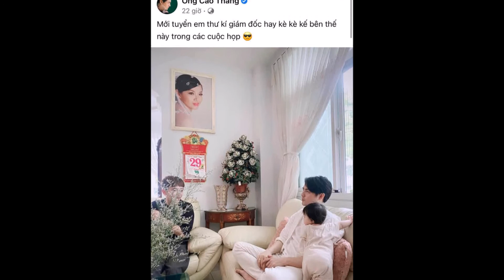Mới có tí tuổi mà ái nữ nhà Đông Nhi được phong chức vụ lớn trong hào môn, “tháp tùng” mẹ bỉm đi làm